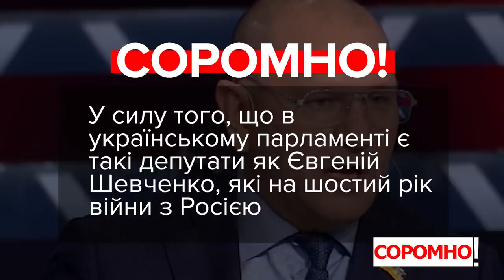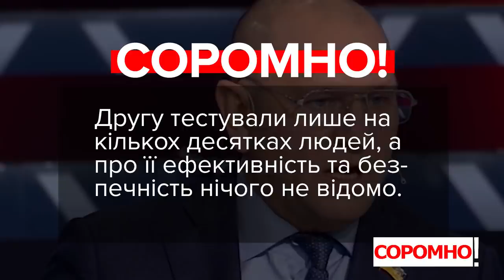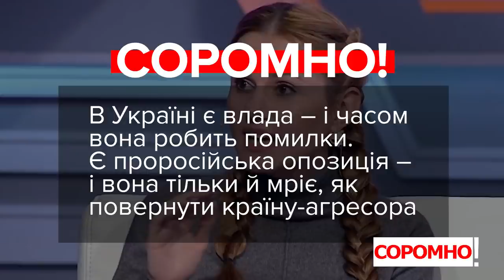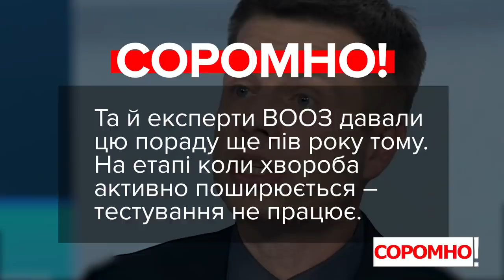VoxCheck & Соромно. Тимошенко, Шевченко, Рабінович, Скороход, Гончаренко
Юлія Тимошенко, депутатка, лідерка ВО «Батьківщина»:
«Я хочу сказати, що просто такої руїни в медицині ніколи не було. Ви розумієте, що навіть професію епідеміолога і державну санепідеміологічну службу просто ліквідували за попередні п’ять років».

Євгеній Шевченко, депутат, фракція «Слуга Народу»:
«Вакцини (від коронавірусу – ред._ у нас нормальної немає. Є російська, але зважаючи на те, що у нас є популізм антиросійський, ми, скоріш за все, відмовимось».

Вадим Рабінович, депутат, фракція «Опозиційна платформа – За життя»:
«Замість того, щоб бути вдячними, що люди поїхали в Москву і знайшли хоча б шанс в знищеній медицині цієї Супрун і всією їхньою бандою хоч якость врятувати людей – замість цього ллється тільки потік бруду».

Анна Скороход, депутатка, депутатська група «За майбутнє»:
«І чи хоче Донбас повернутися до цієї влади? Що ми їм пропонуємо? Захмарні тарифи? Чи те, що у нас якісь активісти бігають і трясуть постійно країну? Те, що у нас ціни ростуть і людям, вибачте, їсти немає чого?»

Олексій Гончаренко, депутат, фракція «Європейська Солідарність»:
«Південна Корея, яка показала один із кращих результатів в світі в боротьбі з епідемією, тестує, тестує і тестує! І ВООЗ дає нам одну рекомендацію: найголовніше – тестуйте».